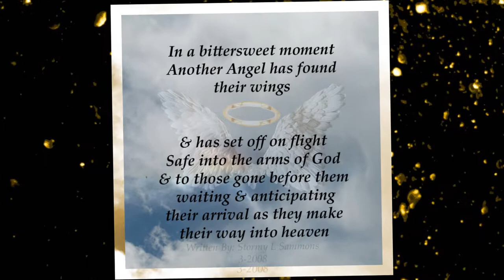4 You Should Be Here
4th memorial video for Tara Jessen.